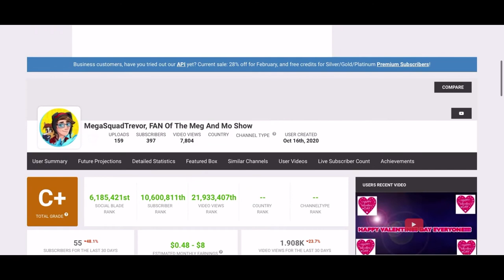LETS GOOOOOOO!!!!!! 400 subscribers THANK YOU SO MUCH EVERYONE I REALLY APPRECIATE IT!!!!!